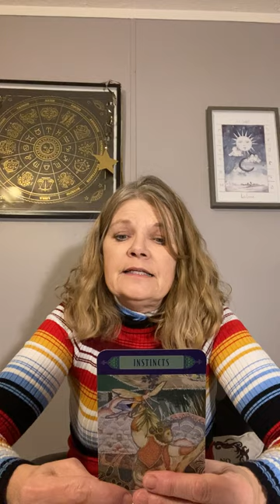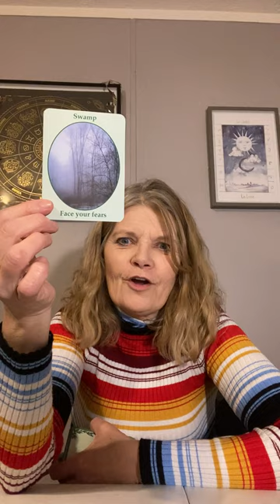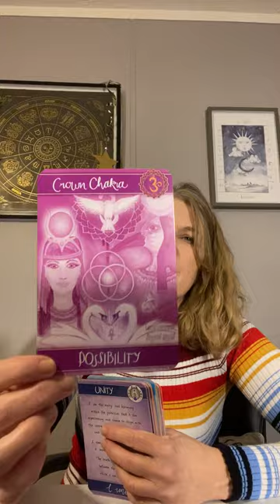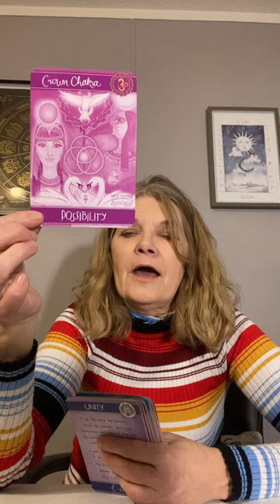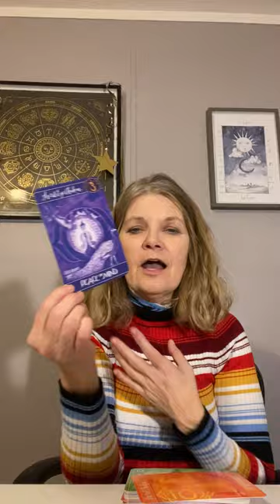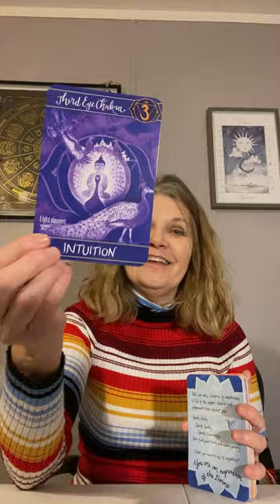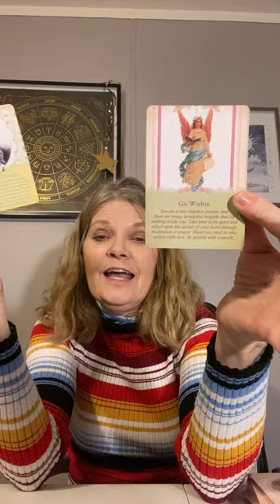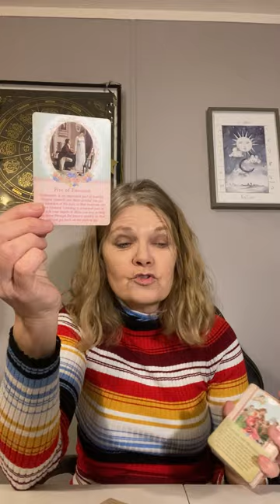Virgo- Your over analyzing may be in high gear due to your planet currently in retrograde!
Law of Attraction Messages
If you would like to leave a gift or donation, it is greatly appreciated, but never expected.
It is in no way to take the place of professional assistance, being of medical, psychological, financial or legal advice and services. As well as, you have free will and know your situation, story and journey better than anyone else. You and you alone have to make your own choices and follow your own path.
With my career as a registered nurse, a Mom, and keeping up with my channels, I am not doing personal readings at this time.

Amazon Wishlist-